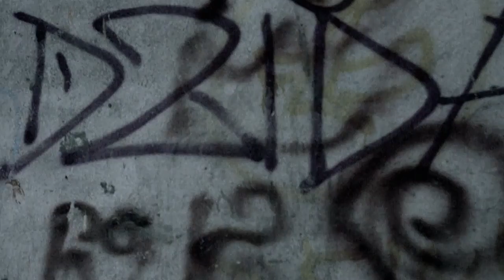Policjantki i policjanci & Mariusz Węgłowski Odwieczna walka